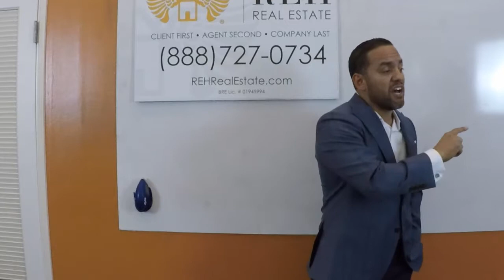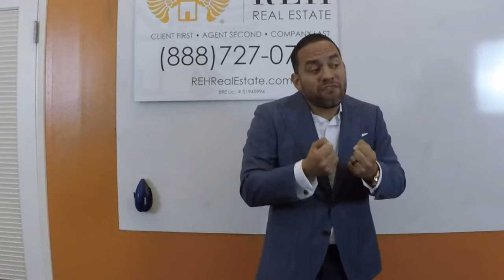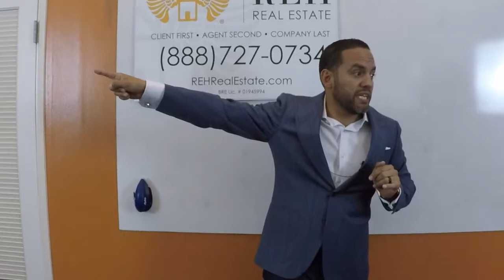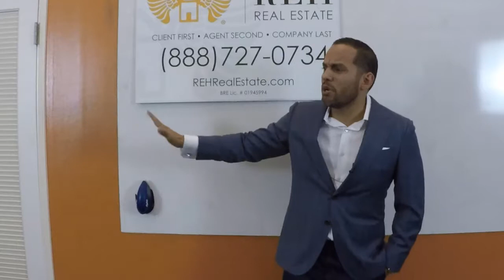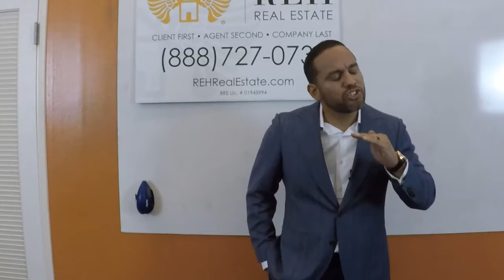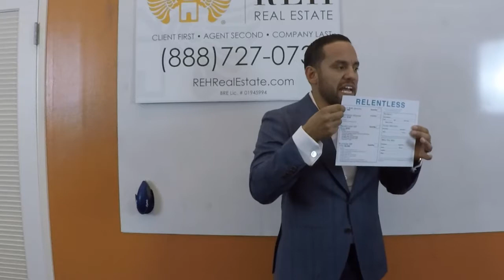How To Earn 7 Figures in Real Estate - Danny Morel - Real Estate Agent Training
When you're confident 🤩 about your value proposition 💵 you operate differently.

There are leaders that will not invite guest speakers 🗣 or lecturers in their same field fearing that members of their organization will defect 💨 and follow a different faith ✝️, office 🏢, practice 👔, or school 👩🏼‍🎓.

I couldn’t disagree more with this antiquated and flawed thinking 🤢.

I want the best content 💣, the best information 🔥, and the best leaders 💥to coach, teach, and inspire my organization. These people are not my competitors. They are my role models & peers 💯.

Danny is one of them. So I invited him to speak to our team.

Danny Morel brings over 15 years to the real estate business 🏠 as a coach ⛹️🏼‍♂️, mentor, investor and broker. Danny’s interest in the real estate industry began with the simple dream of buying his mother a house.

As an agent, Danny successfully sold 150 homes in a year 👊🏻 while only working 4.5 days a week. Taking what he learned, Danny envisioned himself helping other agents, so they too could get the most from their hard work.

Take the the disciplines 🙏🏻 taught in this video to catapult your business 💼 from five figures into six figures and then to seven figures.

- Paul